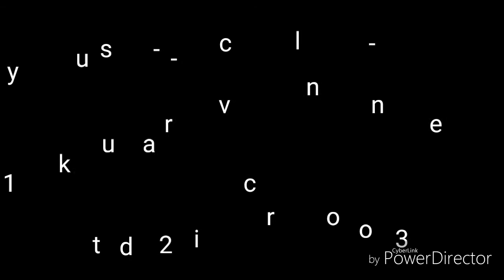Art contest results ✓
GG everyone!